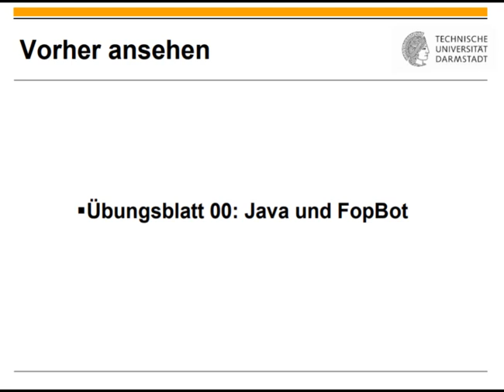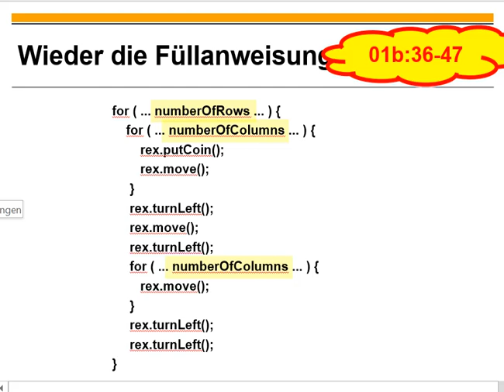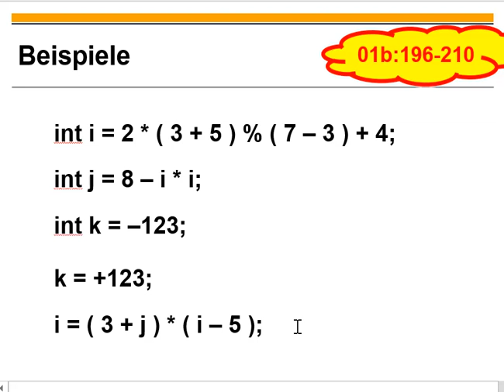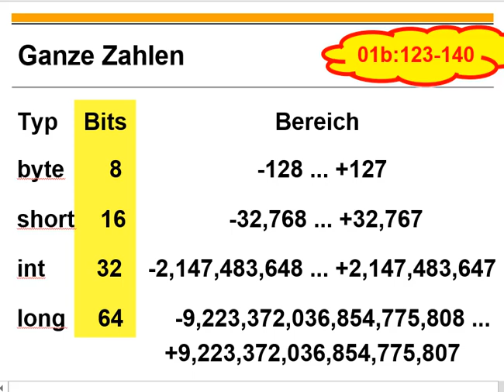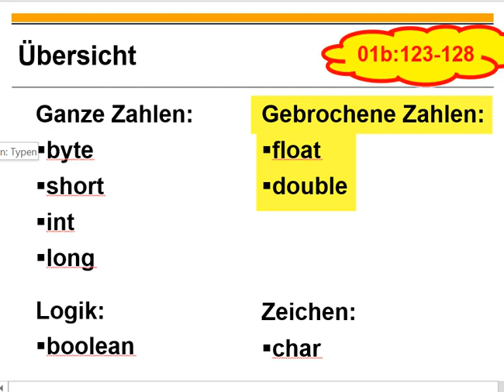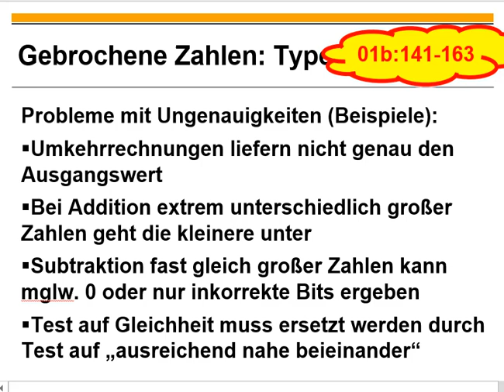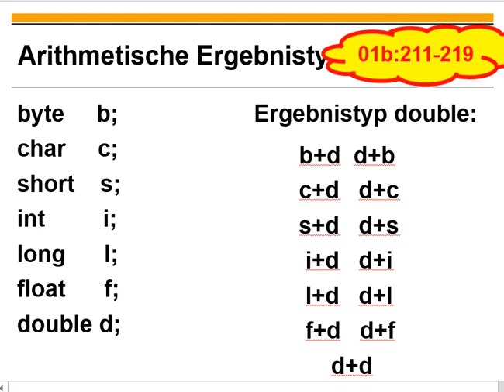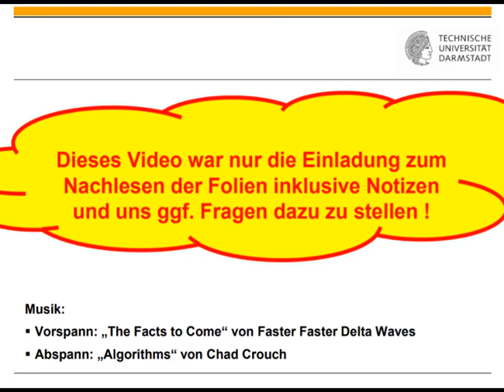Übungsblatt 01 Zahlen in Java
0:00 Titel
0:11 Einordnung
0:34 Variablen und Arithmetik
17:55 Ganzzahlige Datentypen
27:10 Gebrochenzahlige Datentypen